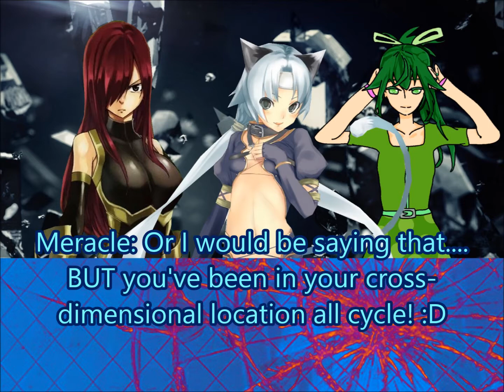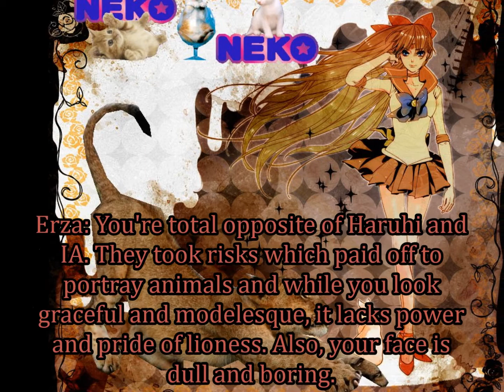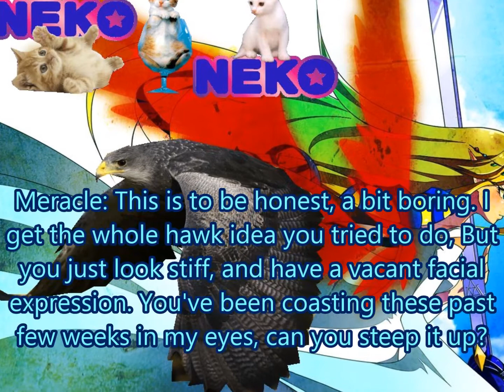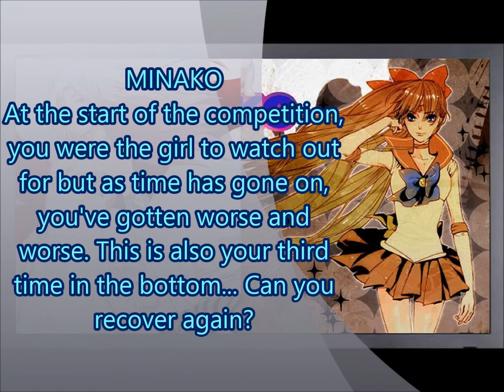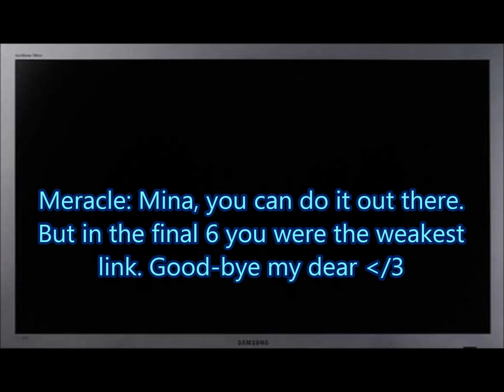Anime's NTM Cycle 2 Episode 10 "In Touch With Your Animal Side"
The final six have to pose with and portray animals. And if they sold their clothes they get bonus points! But which one can't survive the horrors of the jungle tonight? By the way I think I forgot music! D: I'm so sorry but I'll make sure there's music next time!